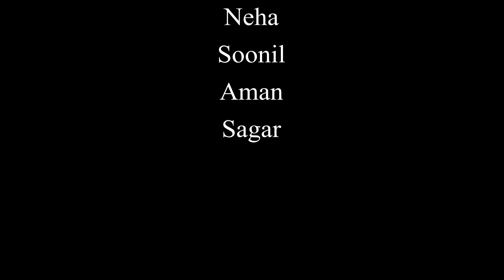All of me - John Legend | Uptown Funk - Mark Ronsan|Cover Dance| Happy Crew Official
Happy Crew Nepal Cover Dance | John Legend - All of me | Mark Ronsan - Uptown Funk ft. Bruno Mars

Filmed by:  Sagar Rai
Edited by: Nishan Rai

Dancers: Happy Crew Nepal : Kalyan Rai

Nira Jaile Risauni l Happy Crew Nepal Official l Dance Choreography

Pehla Nasa l Happy Crew Official l Dance Choreography l